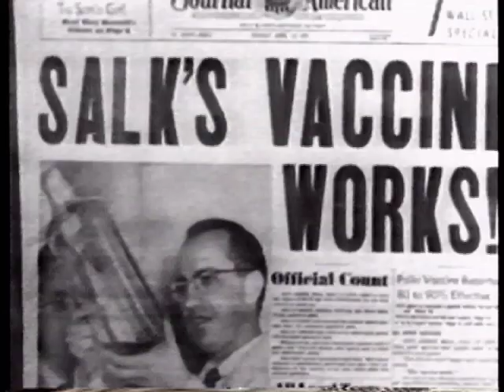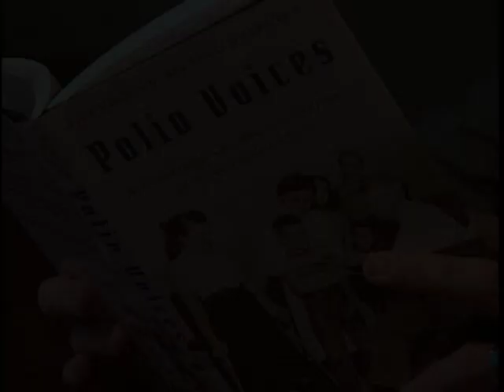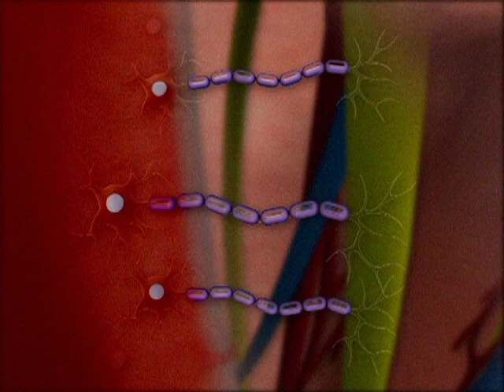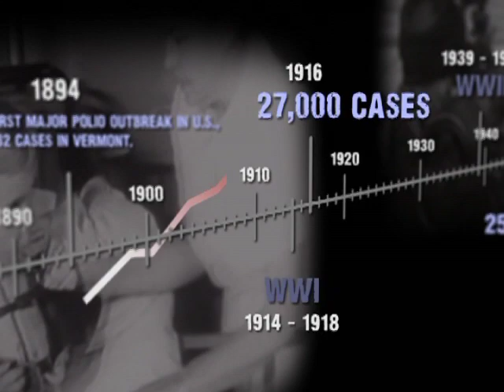Healthline Presents: Polio Revisited (part 1)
A look at the dark days of the polio epidemic and the cruel emergence of post-polio syndrome among some survivors.

Winner of the 2008 National Capital Chesapeake Bay Emmy Award, Outstanding Program Achievement, Documentary - Historical